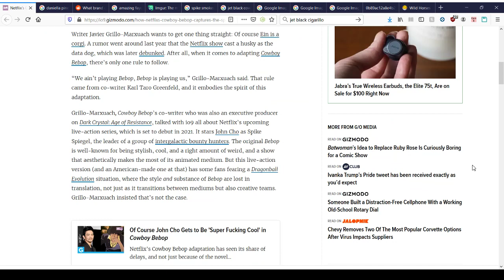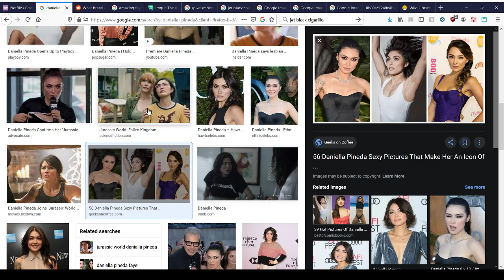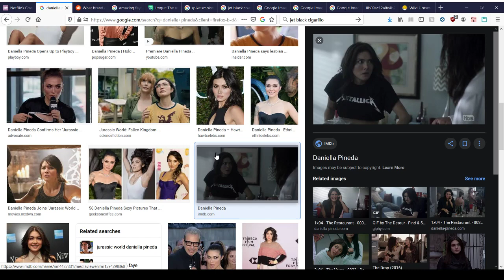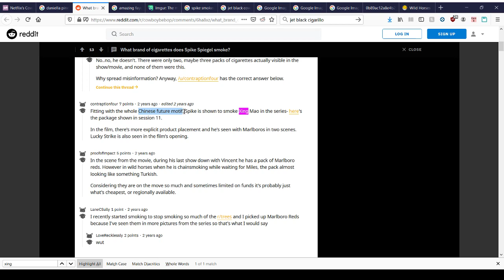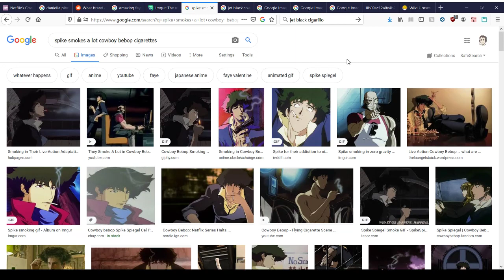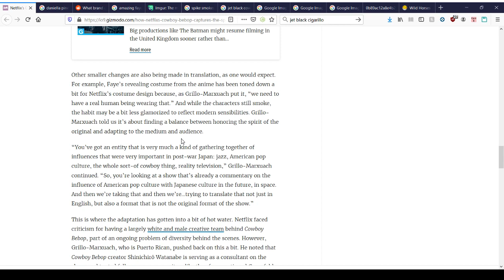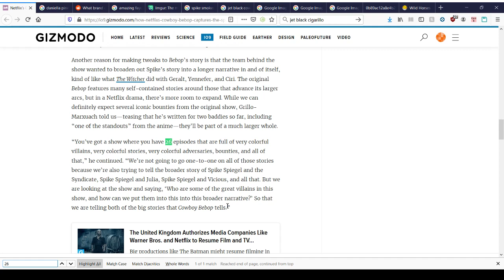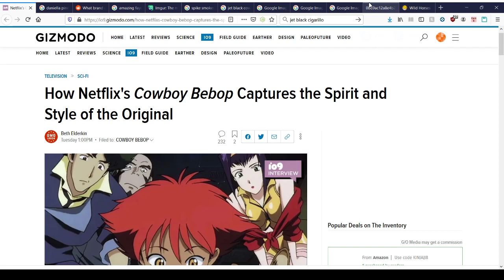Netflix's Cowboy Bebop uses less revealing Faye outfit and less smoking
Hey I have an idea.
Let's make Faye Valentine's, the most iconic femme fatale in anime, and her outfit less revealing and attractive. I mean, do human beings ever wear this kind of clothing?
While we're at it? Let's downplay the smoking motif. That's just not current year.

Grillo-Marxuach? You're not trying to get Seymour's hair style from FFX into live action. It's a halter top. Women wear halter tops.

And smoking? It's a noir! They smoke in noir. Nearly everyone in the story smokes.

Knocking on Heaven's Door: